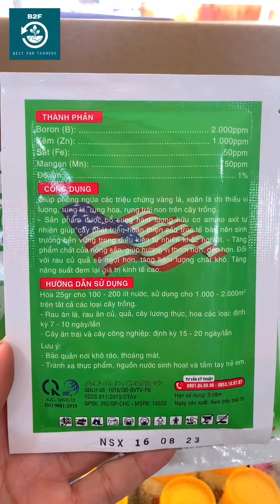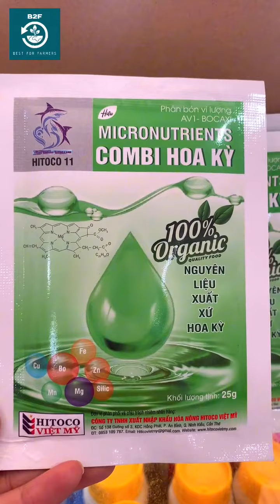COMBI HOA KỲ – PHÂN BÓN VI LƯỢNG KÍCH THÍCH SINH TRƯỞNG 0345738839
PHÂN BÓN VI LƯỢNG – Phòng ngừa vàng lá, xoắn lá do thiếu vị lượng – Phòng ngừa rụng lá, rụng hoa, rụng trái non  – Giúp hương vị thơm hơn, ngọt hơn
 QUY CÁCH: GÓI 25GR